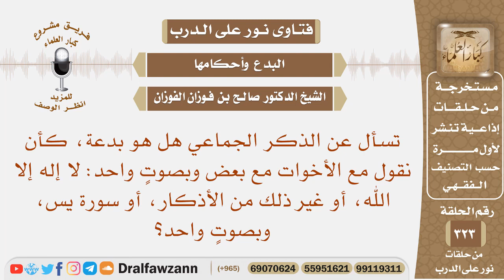تسأل عن الذكر الجماعي هل هو بدعة، كأن نقول الأذكار مع الأخوات مع بعض وبصوت واحد؟ الشيخ صالح الفوزان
نص السؤال: تسأل عن الذكر الجماعي هل هو بدعة، كأن نقول مع الأخوات مع بعض وبصوتٍ واحد: لا إله إلا الله، أو غير ذلك من الأذكار، أو سورة يس، وبصوتٍ واحد؟
السيرة الذاتية :
للاشتراك في قناة الشيخ صالح الفوزان

رئيس الفريق
لمشروع كبار العلماء